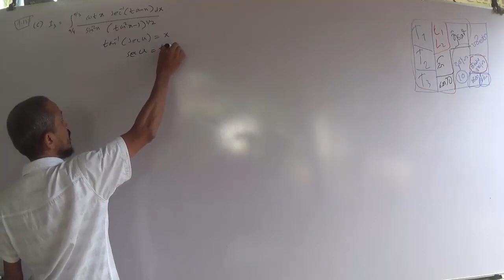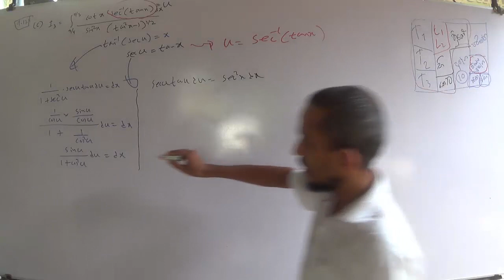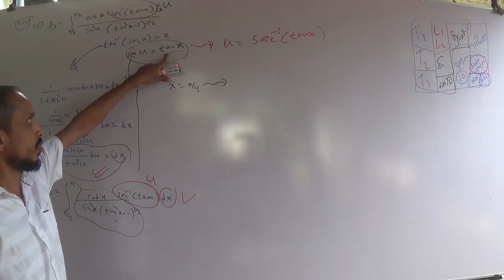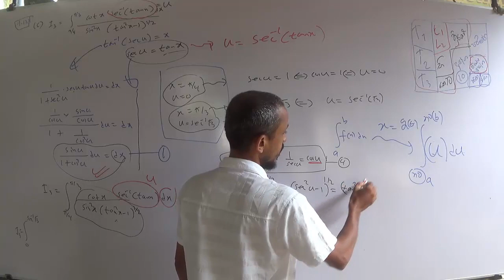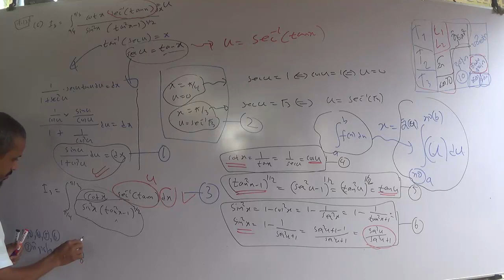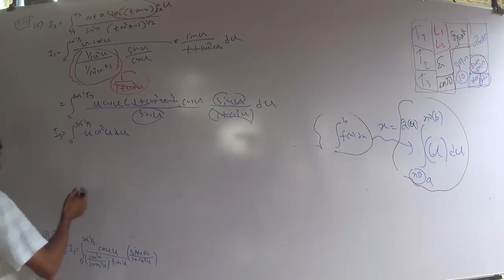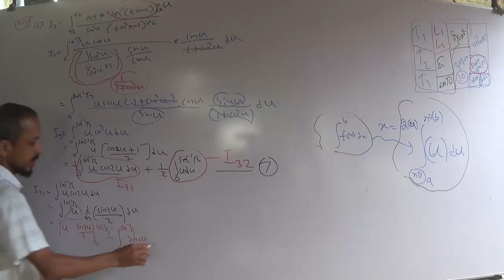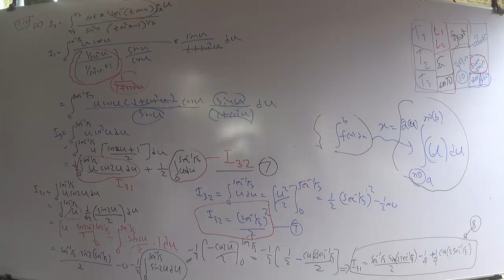අනුකලනය සාරාංශගත ගැටළු 04